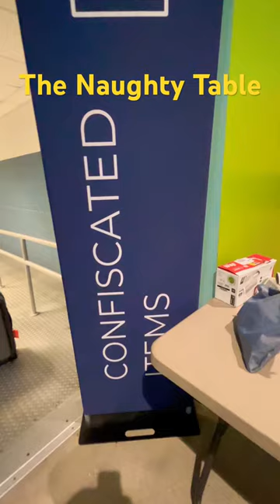Let’s See What’s on the Cruise Naughty Table This Week